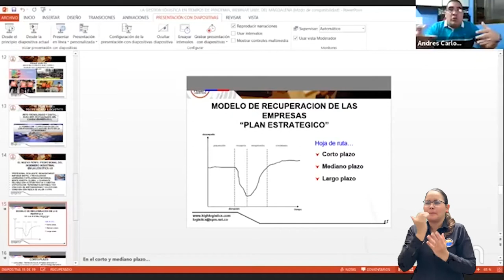BA170_UNIMAGDALENA LE APUESTA A LA MAESTRÍA EN LOGÍSTICA Y CADENA DE SUMINISTROS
Adscrita a la Facultad de Ingeniería, la Maestría en Logística y Cadena de Suministros es un programa para desarrollar en dos años, concentrando su objetivo en la formación de profesionales capaces de liderar la renovación de los procesos logísticos que se tienen lugar en Santa Marta y la Región.